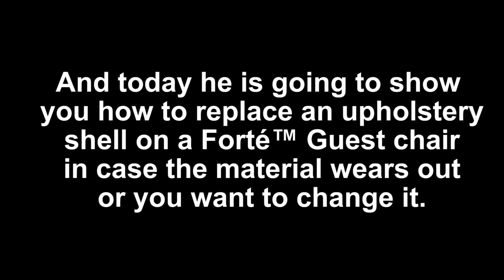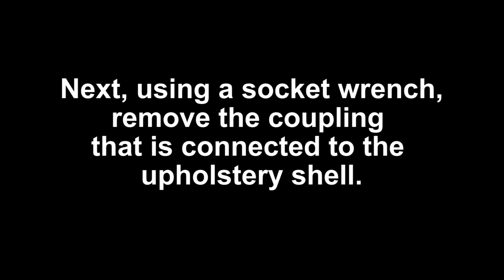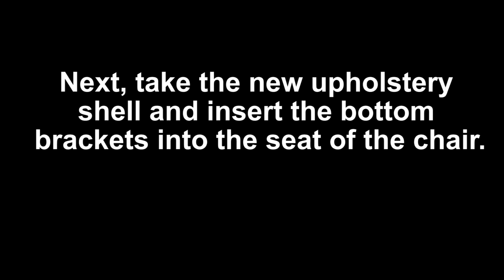How to Video: Norix Makes It Easy to Replace Upholstery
In constant use facilities, it’s inevitable that chair upholstery will eventually incur a little wear and tear. Or in many cases, facilities paint the walls and would like matching upholstery without having to buy totally new furniture. At Norix, we make it easy for you to change out the upholstery shells on Forté™ Series chairs. Watch our instructional video to see how this is accomplished by using just a few common hand tools.